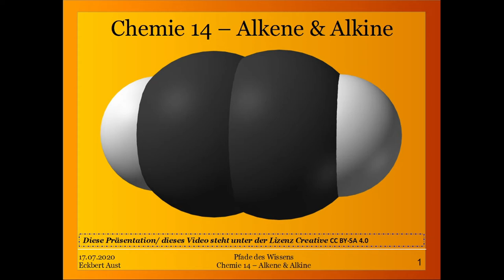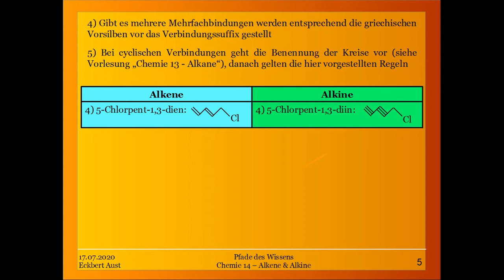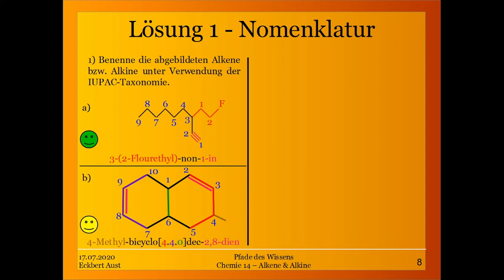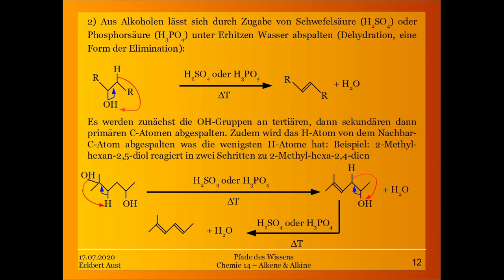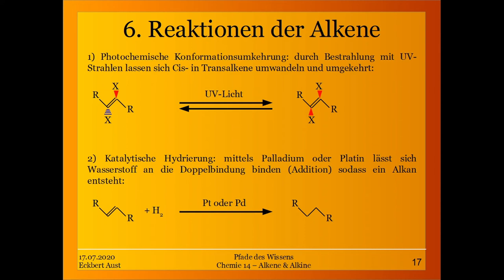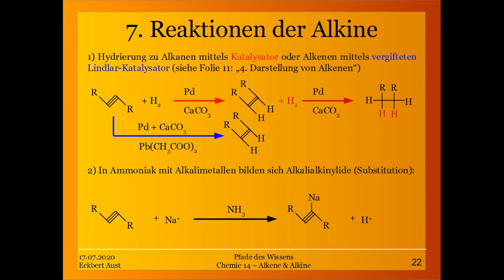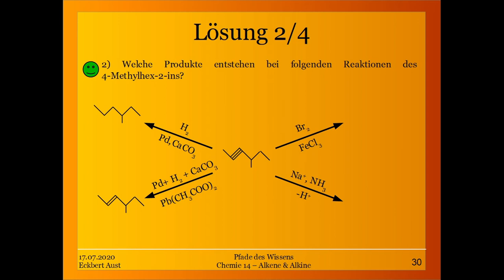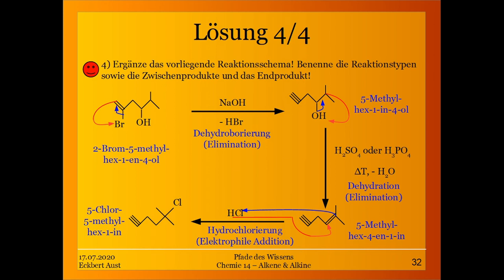Chemie 14 - Alkene & Alkine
Die Alkene und Alkine sind nach den Alkanen die einfachsten organischen Vertreter. Der Aufbau gleicht den Alkanen, doch Alkene verfügen über mindestens eine Doppelbindung während Alkine über mindestens eine Dreifachbindung verfügen. Diese kleine Besonderheit führt zu einer deutlich höheren Reaktivität als jene der Alkane.

In dieser Vorlesung schauen wir uns an, wie wir Alkene und Alkine synthetisieren können, als auch welche Reaktionen Sie eingehen.

Hierbei klären wir auch das scheinbare Paradoxon, warum Alkine reaktionsträger sind als Alkene, wobei doch durch die Dreifachbindung theoretisch reaktionsfreudiger sein sollten.

Neben Additionsreaktionen wie der Dihalogenierung und der Hydrierung betrachten wir die verschiedensten elektrophilen Additionen, was die typische Reaktionsart der Alkene und Alkine ist. Wichtig hierbei ist auch die Reaktion mit dem Lindlar- sowie den vergifteten Lindlar-Katalysator sowie der Markownikowregel.

Was es damit auf sich hat, wird im Video ausführlich geklärt.Auch die Polymerisation, mit der langkettige Moleküle wie das PVC hergestellt werden, werden wir hier vorstellen und selbst an einem Beispiel üben.

Wie immer muss auch die korrekte Bennenung -die Nomenklatur- angepasst werden um die Mehrfachbindungen einerseits richtig zu deklarieren, als auch die Positionen korrekt zuzuordnen.